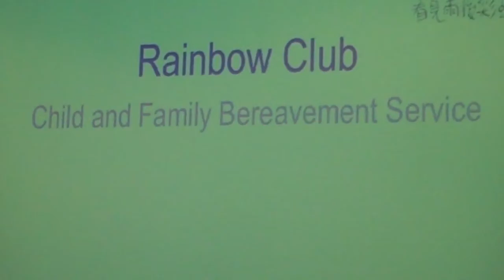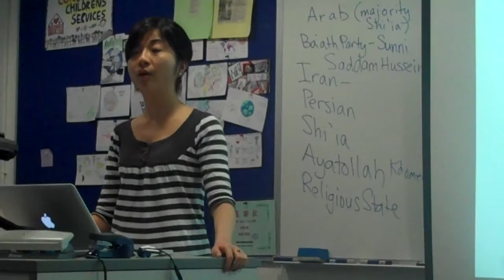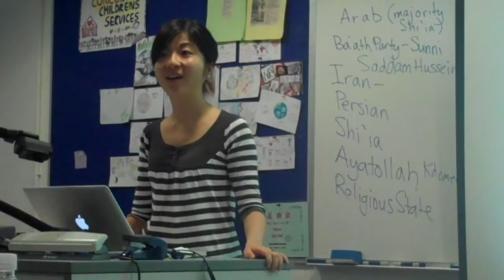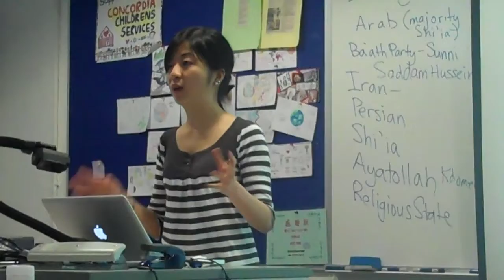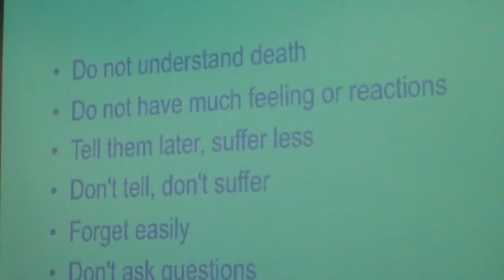Hong Kong Child and Bereavement Center Orientation Pt. 1/6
Humanities I in Action orientation session for S.O.S. conducted by Vivian Lai at Hong Kong International School on November 17, 2010.